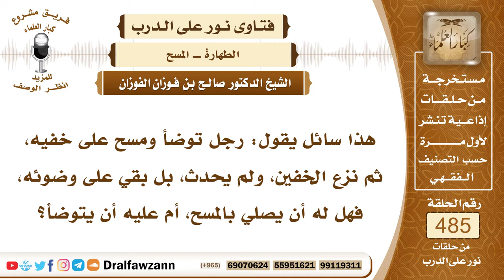7086- هل يجب الوضوء على من نزع خفيه بعد المسح عليهما؟ - الشيخ صالح الفوزان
"7086- هذا سائل يقول: رجل توضأ ومسح على خفيه، ثم نزع الخفين، ولم يحدث، بل بقي على وضوئه، فهل له أن يصلي بالمسح، أم عليه أن يتوضأ؟
الجواب: الجواب: عليه أن يتوضأ؛ لأنه نزع الممسوح، وزال العذر الذي من أجله شرع المسح، فعليه أن يتوضأ.
السيرة الذاتية:
للاشتراك في قناة الشيخ صالح الفوزان

14_ الشيخ محمد أمين الشنقيطي
يتيوب

15_سماحة المفتي عبد العزيز آل الشيخ
 يوتيوب

رئيس الفريق
لمشروع كبار العلماء